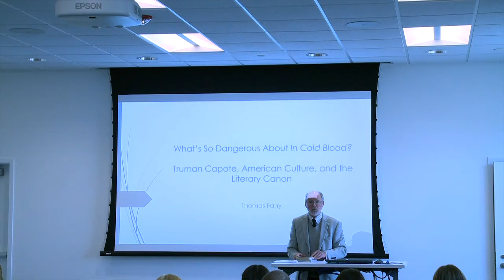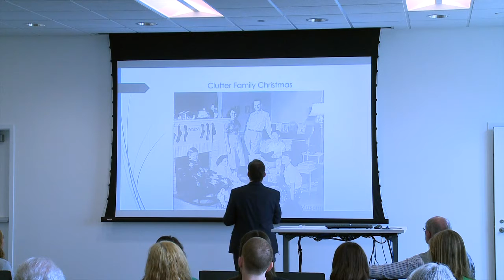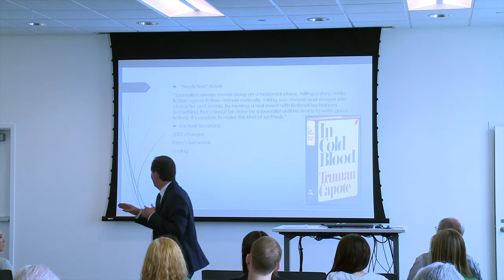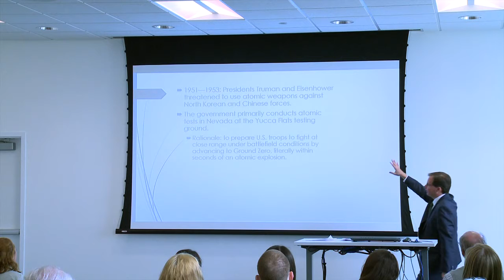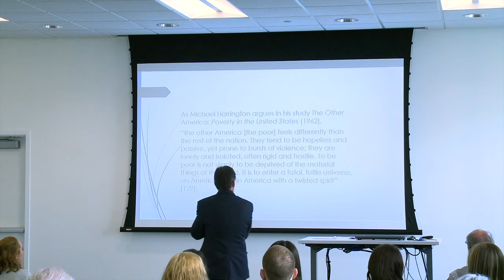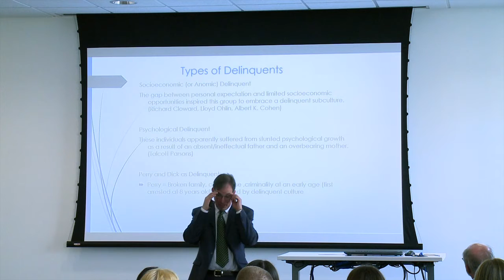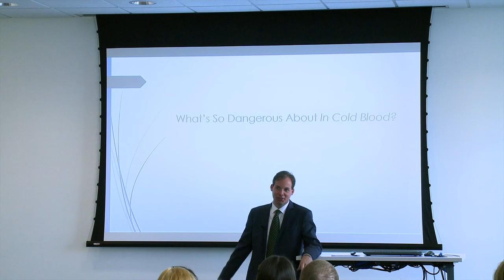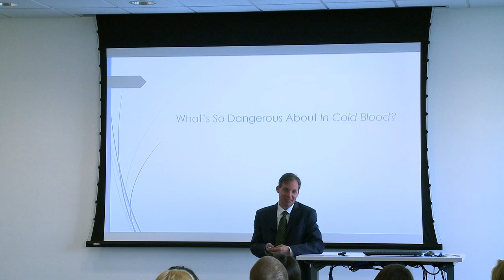Talking In The Library Series Thomas Fahy